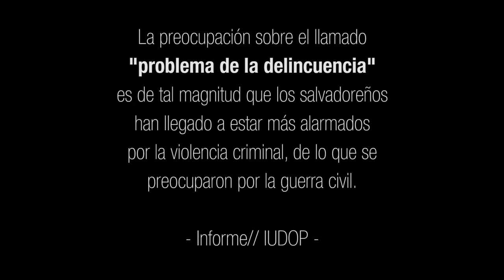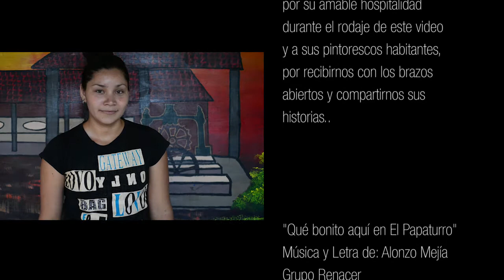"Trabajando Juntos" / "Working Together"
Una mirada a la comunidad de El Papaturro (en El Salvador), y como ellos están trabajando para prevenir la violencia entre la juventud y construir un futuro mejor para su comunidad.
A look at El Papaturro community (in El Salvador), and how they are working to prevent violence amongst youth and build a better future for their community.
Rodaje efectuado en locación por un equipo de producción internacional de jóvenes, durante el curso de "Video para el Cambio Social" de Plataforma Global El Salvador
Filmed on-location by a young international production team, during the "Video for Social Change" course by Global Platform El Salvador
Equipo de producción / Production team:
Gina Solórzano, Nahúm Menjívar, Wilfredo Laínez.